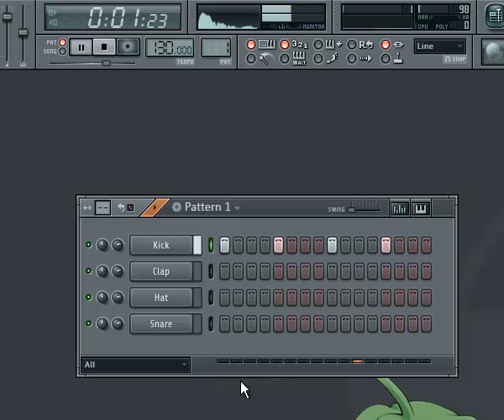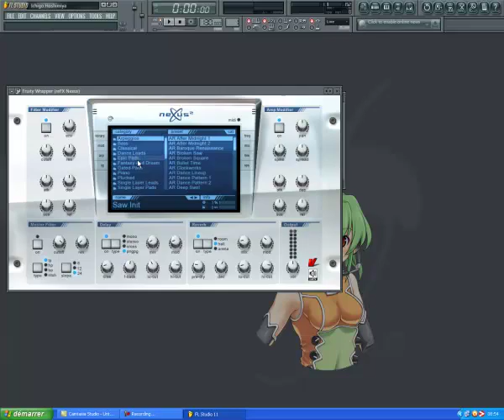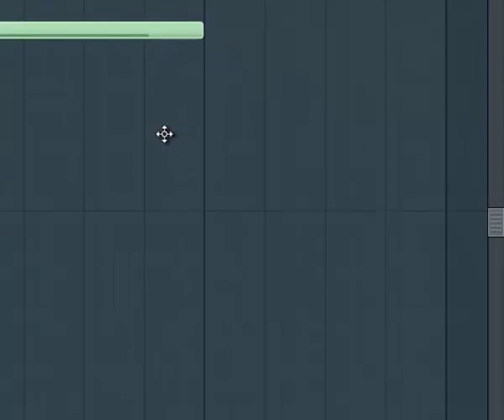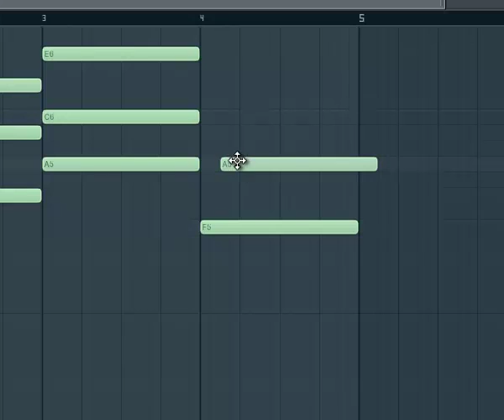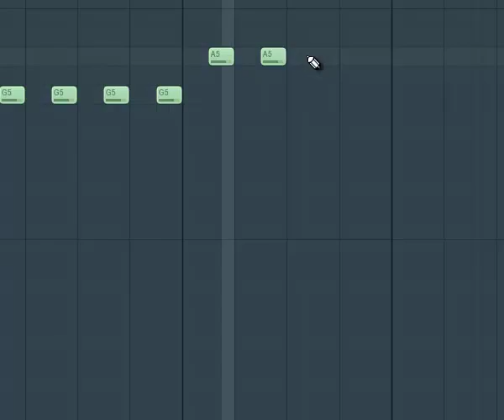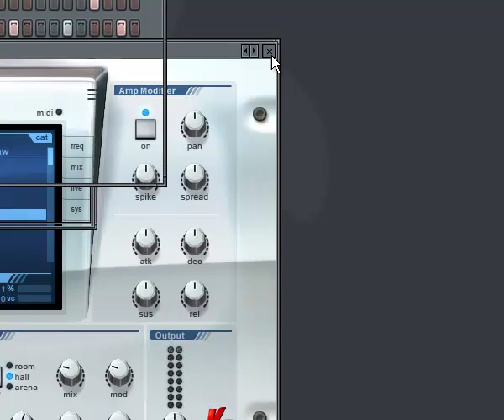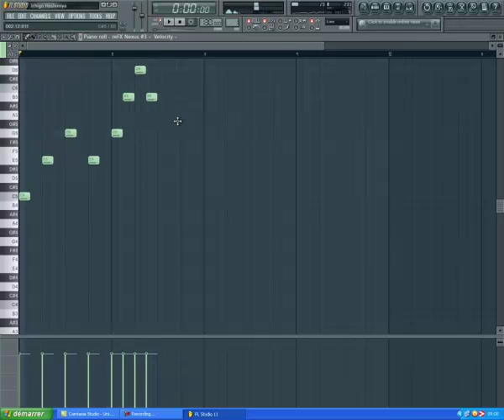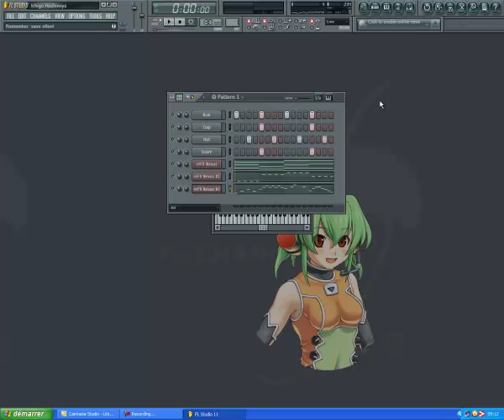Démarrer avec Fl Studio (Wolof Tuto #1)